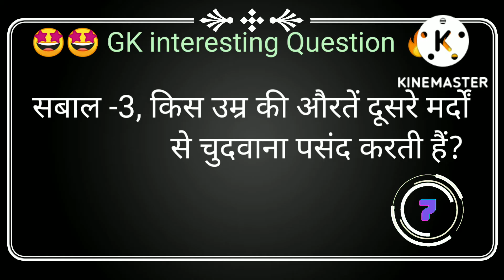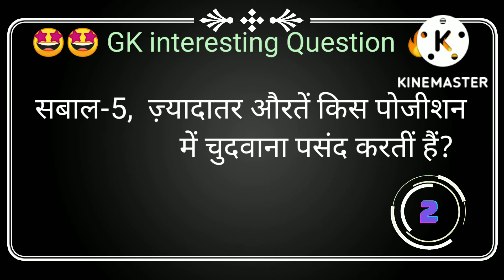gk motivation speech in hindi || general knowledge question & answer in hindi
Hello guys,